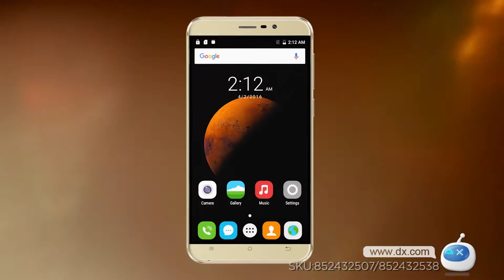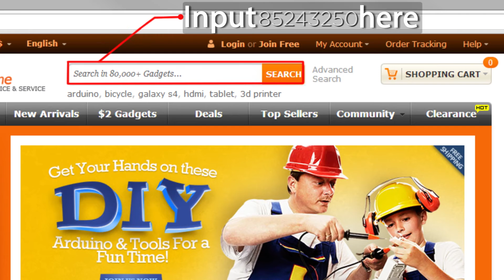DX:CUBOT DINOSAUR Android 6.0 4G Phone w/ 5.5", 3GB RAM,16GB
CUBOT DINOSAUR Android 6.0 4G Phone w/ 5.5", 3GB RAM,16GB

General
Brand CUBOT
Model DINOSAUR
Quantity 1Piece
Material CNC frame + Plastic
Form Color Black Grey
Housing Case Material Plastic + alloy
Time of Release 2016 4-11
Network
Band Details 2G:GSM 850/900/1800/1900MHz ,3G:WCDMA 900/2100MHZ, 4G: FDD-LTE: B1(2100)/ B3(1800)/ B7(2600)/ B20 (800)MHz
Data Transfer GPRS , HSPA , EDGE , LTE , HSUPA
Network Conversation One-Party Conversation Only
WLAN Others , Wi-Fi 802.11 b,g,n
SIM Card Type Micro SIM
GPS Yes
NFC Yes
System
Operating System Android 6.0
CPU Processor MTK6735, Quad-Core, 1.3GHz (64 bit)
GPU Mali-T720
Storage
RAM 3GB
ROM 16GB
Available Memory 8G
Memory Card Supports Micro SD / TF card up to 32GB in size (not included)
Display
Multitouch 5
Screen Size ( inches) 5.5
Screen Edge 2.5D Curved Edge
Camera
Camera Pixel 13.0MP
Front Camera Pixels 5MP
Flash Yes
Power
Talk Time 480minutes
Standby Time 600Hour
Battery Capacity 4150mAh
Battery Type Replacement
Other Features
features Wi-Fi , GPS , FM , Bluetooth , OTG
Sensor light sensor , G-sensor , Proximity , Accelerometer , Gesture
Waterproof Level N/A
I/O Interface TF slot , Micro USB , 3.5mm , SIM Slot
USB microUSB v2.0 , OTG
Software Play Store, E-mail, Calculator, File manager, Clock, Calendar, Gallery, Video Player, Music, Sound Recorder, Browser
Format Supported AVI, MP4, 3GP, MOV, MKV, FLV, FLAC, APE, MP3, OGG, AMR, AAC, JPG, PNG, BMP, GIF
Other Features Android 6.0 4G FDD LTEHotKnot , OTGGesture Control Battery saver,OTA update
Certification CE, WEEE, ROHS, MSDS
Dimensions & Weight
Dimensions 6 in x 3.04 in x 0.35 in (15.23 cm x 7.72 cm x 0.88 cm)